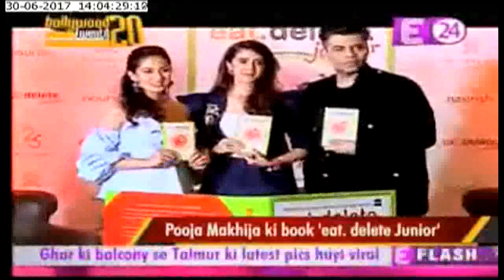Mira Kapoor nad Karan Johar launch Pooja Makhija's book 'Eat Delete Junior'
Mira Kapoor to launch Pooja Makhija's book 'Eat Delete Junior'